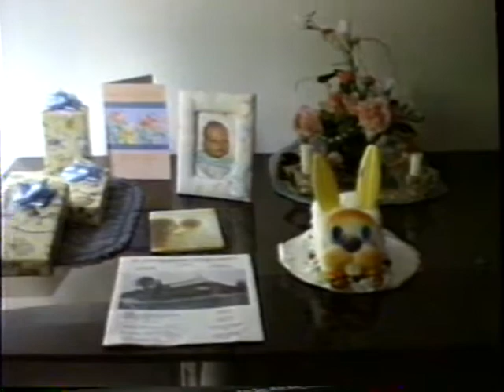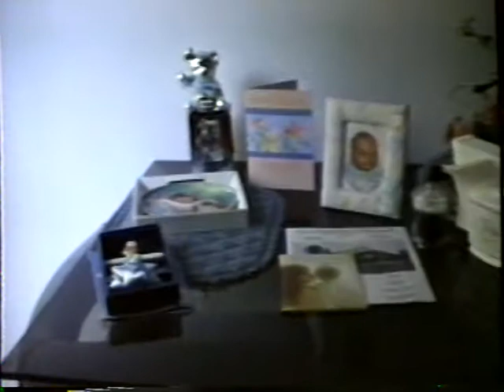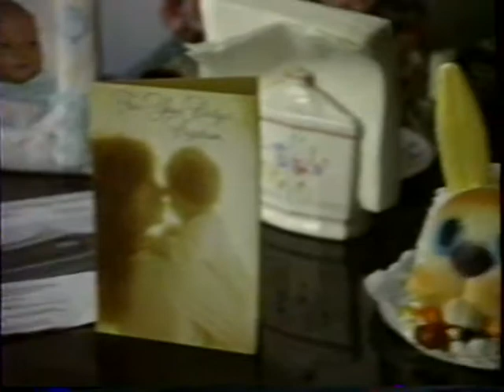Easter 1990 Kieran Baptism